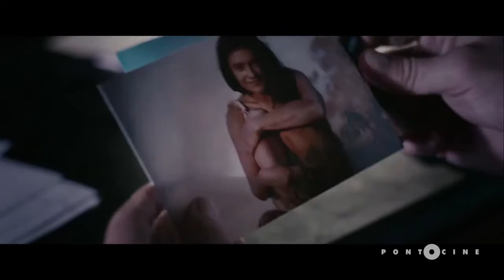Orfãos do Eldorado - Trailer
Duração: 96 min.
País: Brasil
Classificação indicativa: 16 anos
Direção: Guilherme Coelho
Elenco: Daniel de Oliveira, Dira Paes, Mariana Rios
Distribuidora: Downtown Filmes

Sinopse:
Após um período longe, Arminto Cordovil (Daniel de Oliveira) retorna para a casa do pai e logo reencontra Florita (Dira Paes), a atual amante dele, com quem teve um caso no passado. Quando o patriarca morre, cabe a Arminto assumir os negócios da família, apesar de seu pouco interesse pelo assunto. Até que, em um bar, ele se encanta por uma cantora (Mariana Rios). Após uma noite de amor, Arminto passa a procurar por ela em todo lugar.